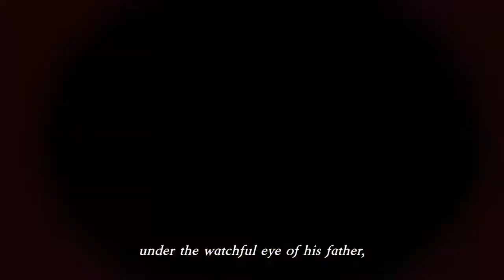Samurai Warriors Spirit of Sanada New Trailer 2017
Samurai Warriors Spirit of Sanada, conhecido no Japão como Sengoku Musou Sanada Maru é um jogo hack e slash por Koei Tecmo através de sua subsidiária de desenvolvimento, Força de Omega. É um spin-off de Samurai Warriors 4, parte da série Samurai Warriors, que por sua vez é um spin-off da longa série Dynasty Warriors, que também são hack e slash games. Foi lançado em 23 de novembro de 2016 no Japão para coincidir com a transmissão do episódio de clímax da série de TV em curso NHA TV Sanada Maru.Também será lançado na América do Norte e Europa em 2017.

Samurai Warriors Spirit of Sanada Trailer 2017
Samurai Warriors Spirit of Sanada Gameplay 2017